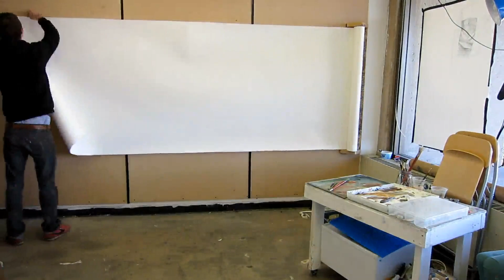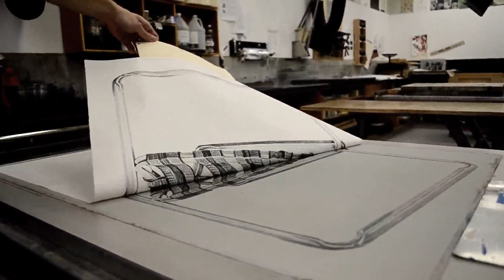The Nuclear Family Kickstarter